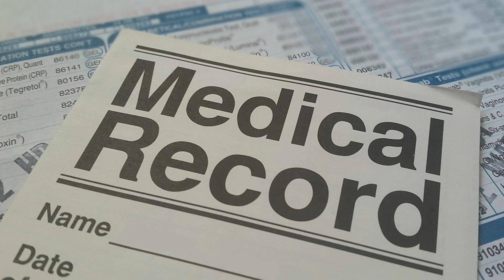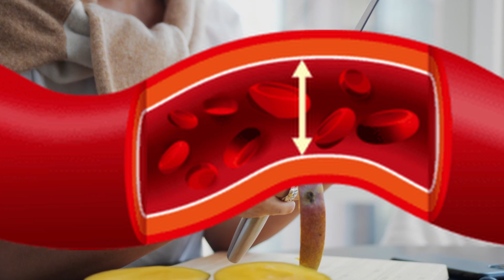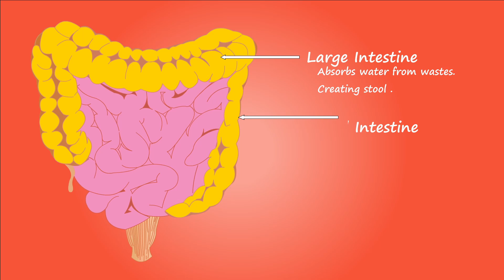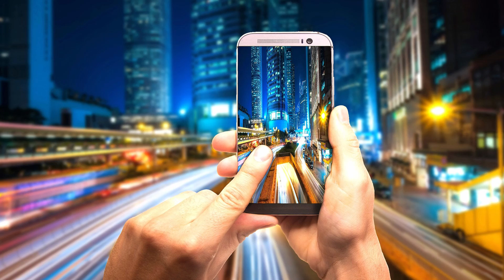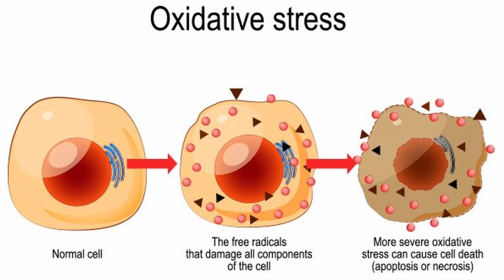MANGO HEALTH BENEFITS آم سے حاصل ہونے والی غذائیت کی مفصل ویڈیو پہلی بار یو ٹیوب پر Urdu/ Hindi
Mango: Nutrition, Health Benefits and How to Eat It

Nutrition

Antioxidants

Immunity

Heart Health

Digestion

Eye Health

Hair and Skin

Cancers